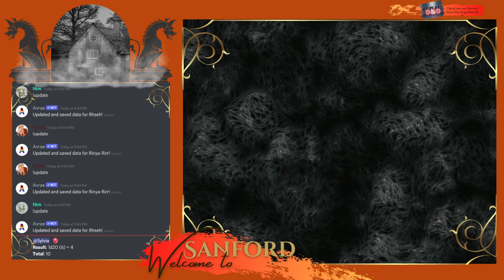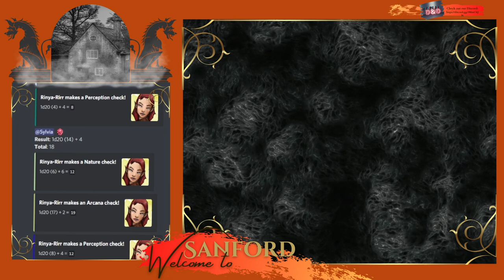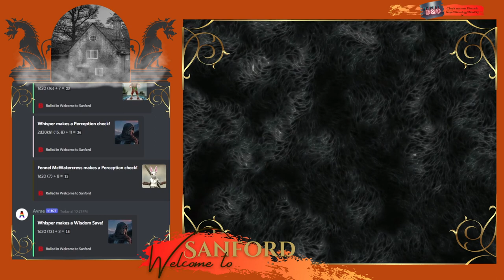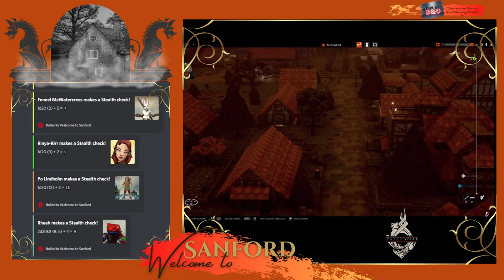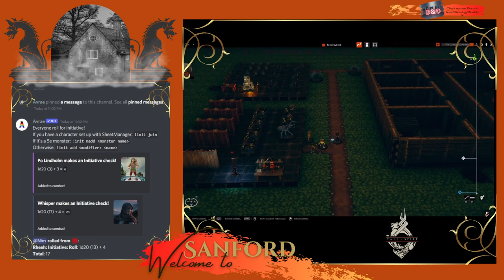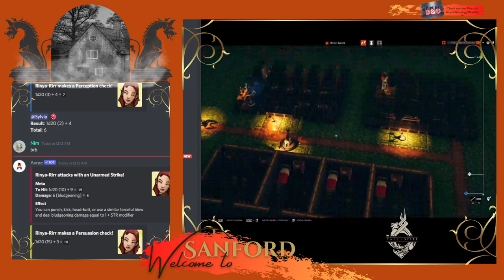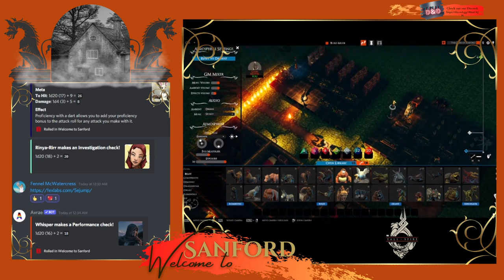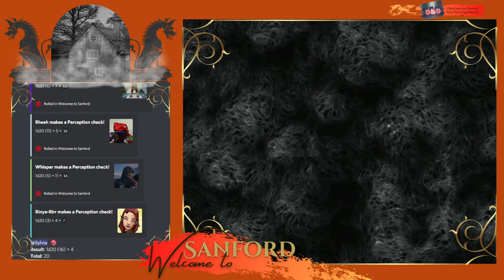Welcome to Sanford Episode Six: Well of Darkness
Out of time, the rabble must now deal with demons on demon terms. Will they be able to break into the shops to recover their weapons? Should they even bother to try?